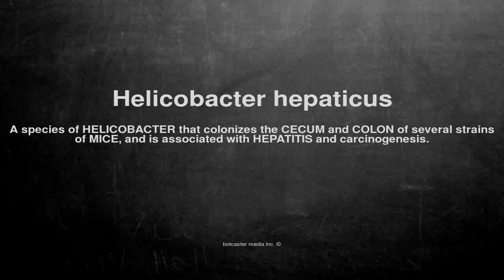Medical vocabulary: What does Helicobacter hepaticus mean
What does Helicobacter hepaticus mean in English?